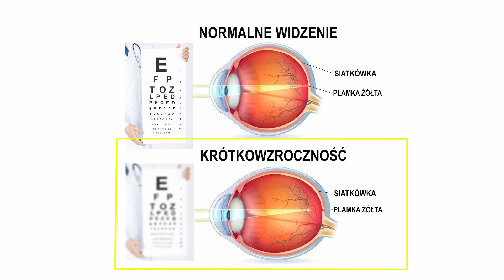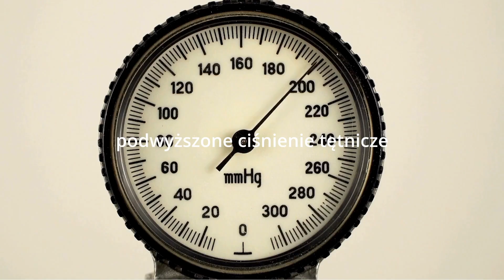Krótkowzroczność - wersja z napisami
Krótkowzroczność występuje, gdy dochodzi do wydłużenia gałki ocznej. Na skutek wzdłużnego rozciągnięcia się jej, światło obrazu rozszczepione na soczewce skupia się za wcześnie i nie trafia do celu tj. w obszar ostrego widzenia nazywany plamką żółtą. Przez to obraz jest niewyraźny. Ale jeśli jesteś krótkowidzem, noszenie okularów to Twój najmniejszy problem. Twoim większym problemem stają się skutki anatomicznego odkształcenia gałki ocznej, owego wydłużenia. To nie jest dobre. Dowiedz się dlaczego i co z tym zrobić.